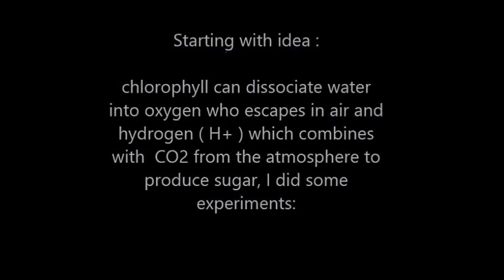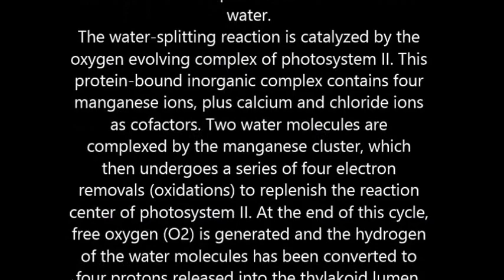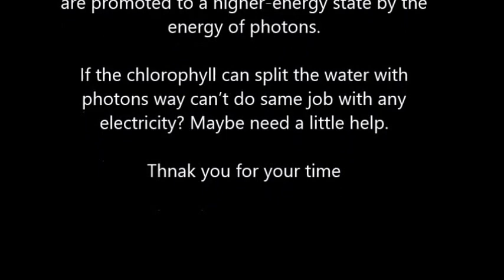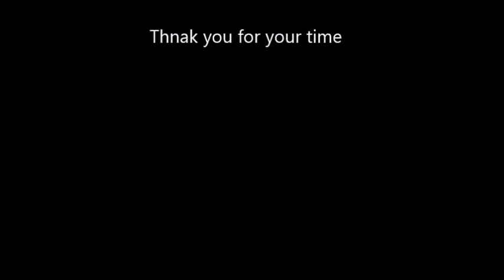miracle of chlorophyll in electrolysis, water oxidation with H evolution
chlorophyll can dissociate water into oxygen who  escapes in air and hydrogen ( H+ )which combines with  CO2 from the atmosphere to produce sugar. 2H2O → 4H+ + 4e− + O2
No HHO, Brown gas, Oxyhn etc.